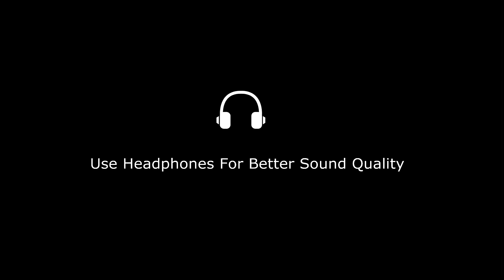Dusk Till Dawn - Zayn ft. sia - Harmonica Cover - Shailesh Mogre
(Headphones recommended for maximum listening pleasure)

Harmonica cover of Dusk Till Dawn (original by Zayn ft. Sia)

Song Played On Hohner 280 "C" Chromatic Harmonica

Credits:-
Recording and Mixing by- Black key music production
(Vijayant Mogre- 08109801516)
Edited by- Shailesh Mogre

(Ashok Bhandari Sir)

I did not compose this song. Played as an instrumental cover version family, friends and lovers of harmonica.